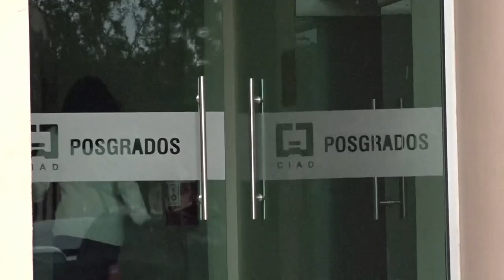Historia de vida de una mujer ejemplar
Una mujer ejemplar en la ciencia
Te presentamos la HistoriaDeVida de una mujer que ha dedicado gran parte de su vida a la investigación en alimentos, ella es Verónica Mata.